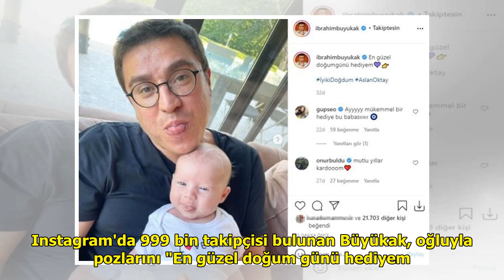İbrahim Büyükak yeni yaşını oğluyla pozlarını paylaşarak kutladı!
20 Ağustos 1983 yılında dünyay...